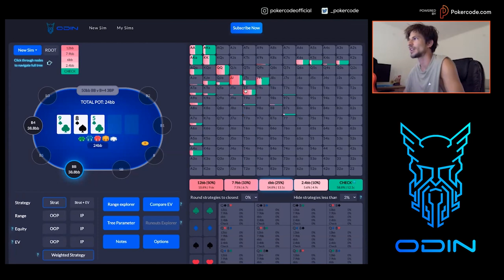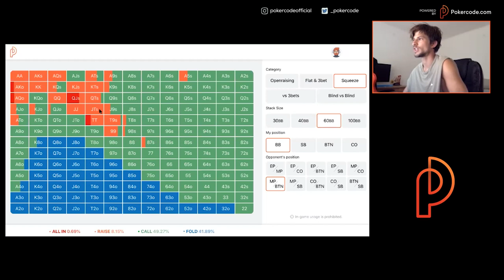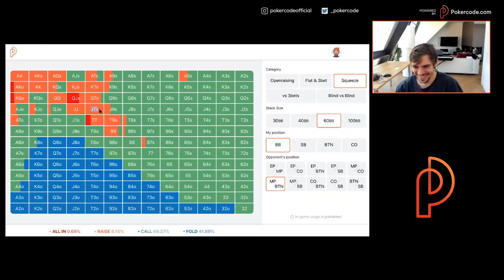$1,050 SCOOP Main Event Review w/ Fedor Holz & Mario Mosboeck | Part 2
Pokercode founder Fedor Holz sat down with 2021 $1k SCOOP Main Event Champion Mario Mosboeck to review every single hand he played in the tournament.

Part 2 is available in full exclusively to Pokercode members.

Fedor and Mario used Odin, a new tool on the market. Get a significant discount on Odin with Pokercode!